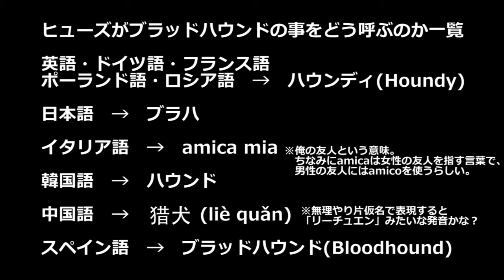【APEX】10ヶ国語のヒューズはブラッドハウンドをどう呼ぶ？／Fuse calls "Houndy" in 10 languages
PS4版で収録しています。
ヒューズはブラッドハウンドの事をあだ名で呼ぶのですが、英語だと「Houndy」日本語だと「ブラハ」と違っており、他の8言語分も気になったので10ヶ国語の蘇生掛け合いを比べてみました。
シーズン10が始まって間もない時に収録しました。全てのボイスパターンを収録しているわけではないのでご了承ください。

0:00 英語／English
1:12 日本語／Japanese
2:40 ドイツ語／German／Deutsch
3:36 フランス語／French／français
4:51 イタリア語／Italian／Italiano
6:30 韓国語／Korean／한국어
7:30 中国語／Chinese／中文
8:08 スペイン語／Spanish／Español
9:22 ポーランド語／Polish／Polski
10:19 ロシア語／Russian／русский

11:19 結果だけ見たい方用